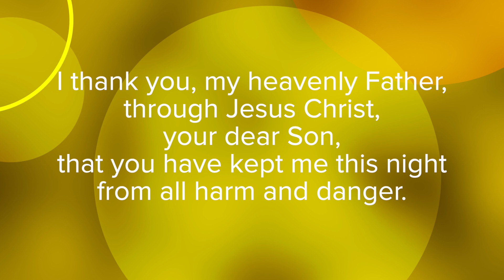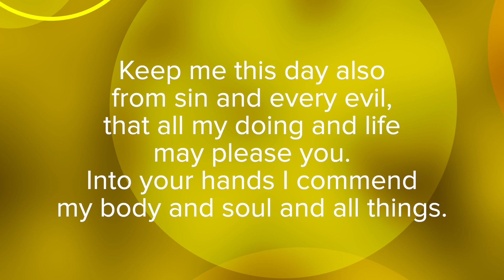Monday 9.14.20 Chapel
Chapel for Monday, September 14, 2020